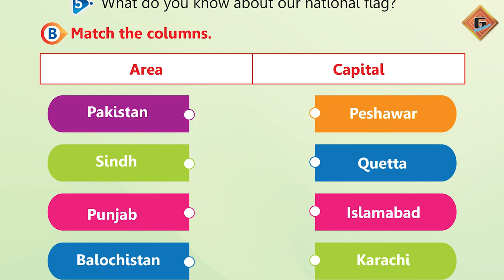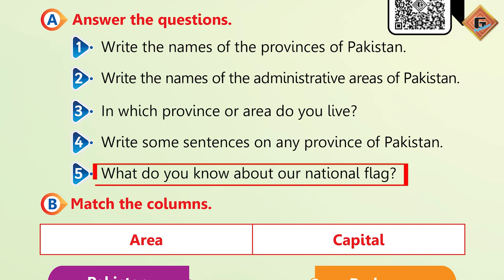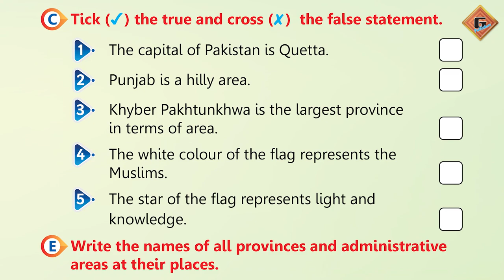Gohar General Knowledge 2|Unit 1|Lec 4|Assessment